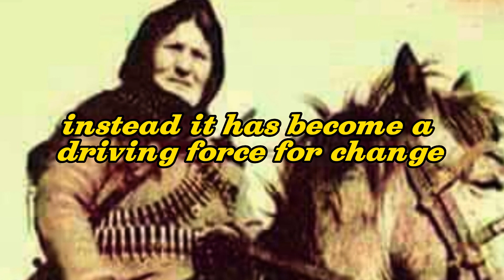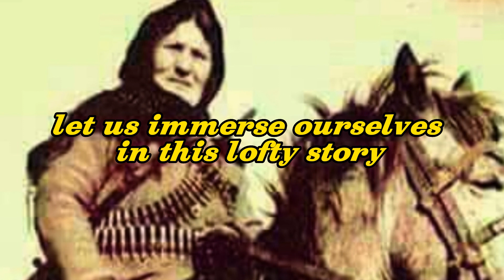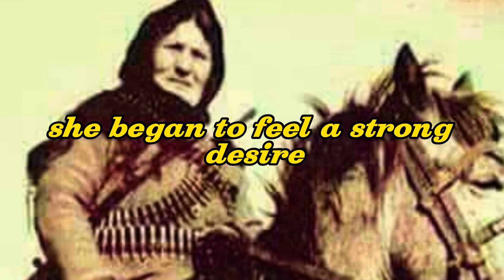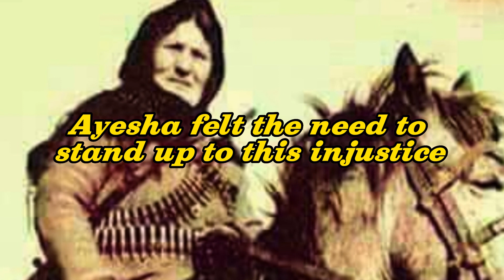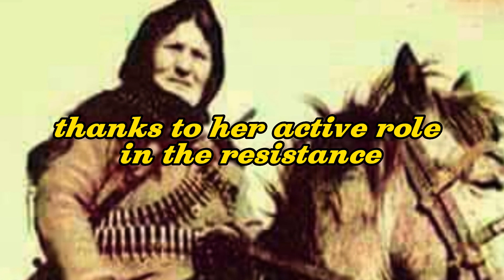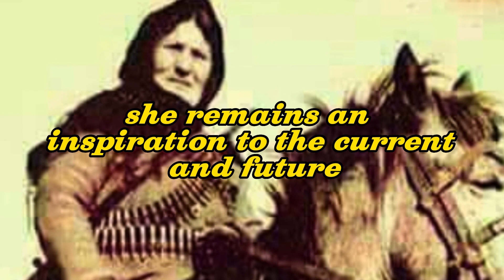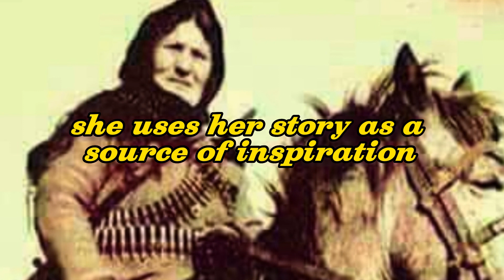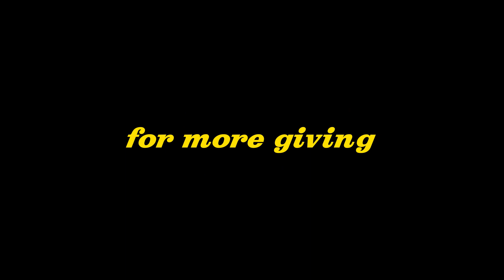The Enigmatic Seduction of Aisha Qandisha"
Aisha Qandisha is a mysterious and captivating figure of folklore and mythology. Originating from Moroccan and North African traditions, she is often depicted as a seductive and powerful female entity, both alluring and feared. Aisha Qandisha is said to possess an irresistible beauty, with long flowing hair and enchanting eyes that can captivate anyone who gazes upon her.
Legends surrounding Aisha Qandisha describe her as a shape-shifter, able to assume various forms and manipulate her appearance to entice her victims. She is believed to reside near bodies of water, such as rivers or lakes, and is known to lure unsuspecting individuals into her realm.
Sayings of philosophers and thinkers about the history, history, history of love and adoration, quotes, judgment, sayings of the wise, sayings and wisdom, sayings, the most beautiful sayings of Plato, wonderful sayings and wisdom, philosophy
Philosophy and Philosophy, Philosophy, Philosophy, Professor Hamdash Abdel-Haq, Hamdash Abdel-Haq, Professor of Philosophy Hamdash Abdel-Haq, Philosophy Lessons
Judgment of the wise, judgment, quotations, Muhammad Al Sharma, short film, stories, exclusive, hashtag, new, last episode
Philosophical judgment, judgment, sayings, Socrates, quotes, judgment and sayings
Wise and wise, hakim, wise, el salam alieko., they dispensed with me, not one or a hundred, kalam be kalam, old sage, sweetness of spirit, peace be upon you